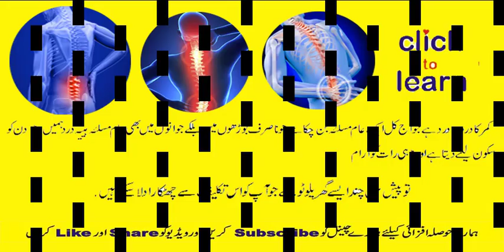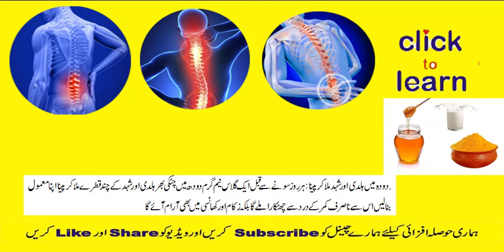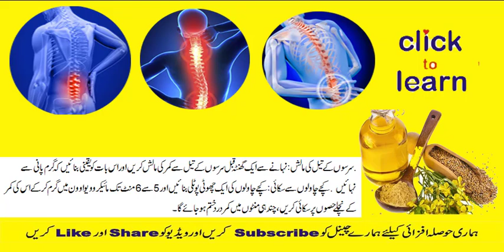Back Pain Remedies|Back Pain Treatment At Home|Kamar Dard Ka Fori ilaj In Urdu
Watch this video for back pain relief  also called Kamar Dard Ka Fori ilaj In Urdu Back Pain Treatment At Home Back Pain Remedies

●▬▬▬▬▬▬▬▬▬▬▬ஜ۩۞۩ஜ▬▬▬▬▬▬▬▬▬▬▬●
✔↪ For More Tips In Urdu

✔↪Baal ghane aur lambe karne ka tarika| Long Hair Tips In Urdu/Hindi

✔↪Rashes Treatment in Urdu

✔↪Eye Dark Circle Remove Tips in Urdu

✔↪Joway khatam karne ka tarika